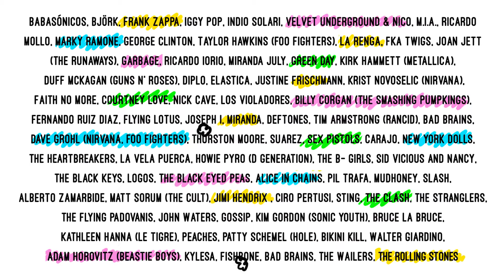Festival de Cine y Rock en Hoyts Abasto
Del 6 al 12 de septiembre en Hoyts Abasto disfrutá el Festival de Cine y Rock donde proyectaremos documentales de tus bandas preferidas! Muy pronto entradas a la venta!